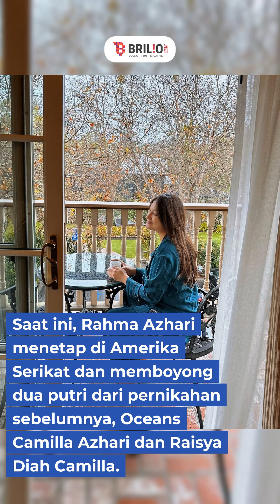Ibu anak dikira kembaran, ini 11 potret kebersamaan Rahma Azhari dan Camilla yang selisih 23 tahun